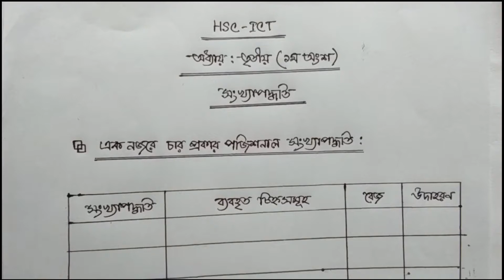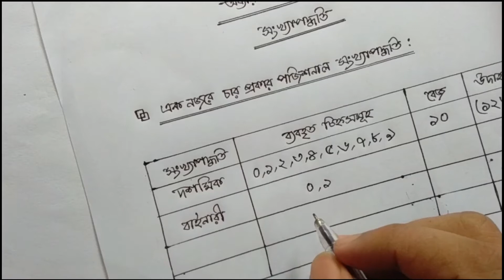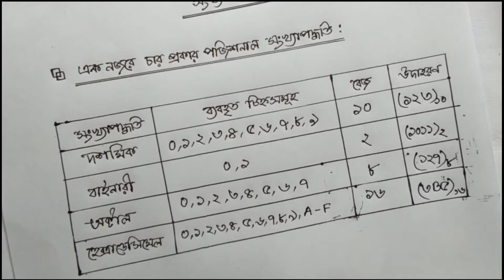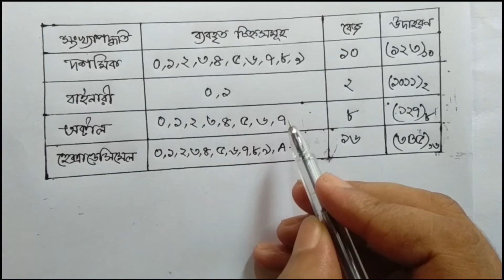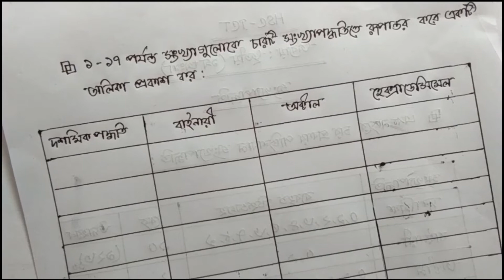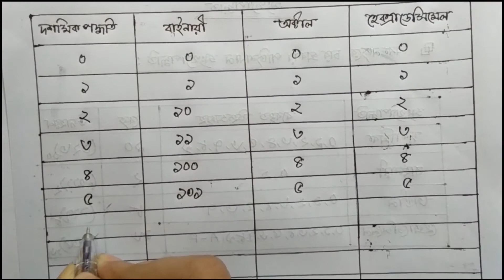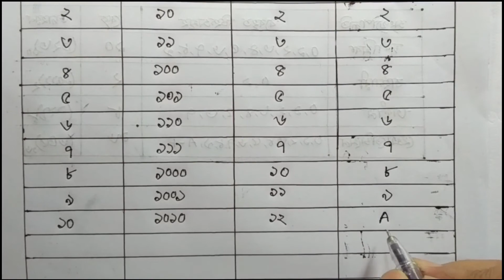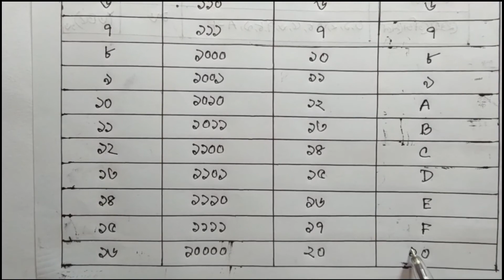HSC ICT Chapter-3.1(Number System) Lecture-4